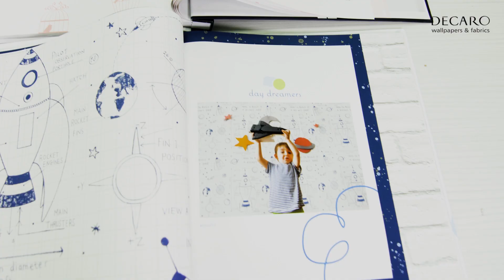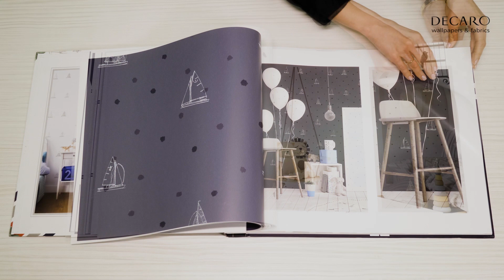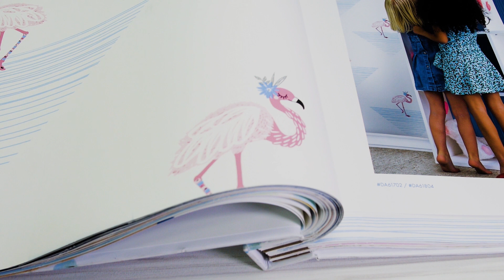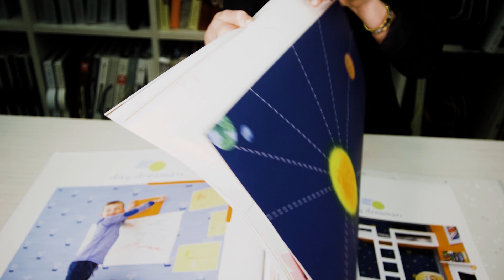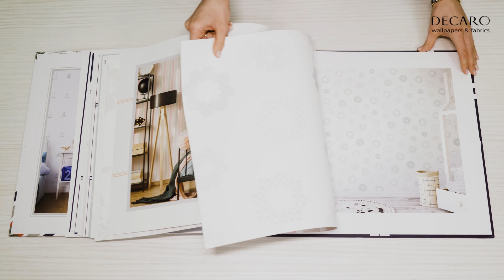Детские коллекции от бренда ARCHITECTOR Little Genius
ARCHITECTOR Little Genius – самостоятельная детская линия дизайнерских обоев, принадлежащая бренду премиум класса ARCHITECTOR, заслужившего доверие и признание дизайнеров и архитекторов Европы, и России.

Детские коллекции Kinsley и Day Dreamers разработаны исключительно для интерьеров детских комнат, поэтому ориентированы на мальчиков и девочек от 0 до 14 лет.

Совершенно разные коллекции, объединение главной идеей – это взрослый подход к формированию не только вкуса, но и уникального стиля, основанного на исключительности, стремлении к независимости и самостоятельности, желании с самых юных лет быть незаурядной личностью.

Детские коллекции вобрали в себя не только творческие каноны, а так же традиции и высокие стандарты качества бренда ARCHITECTOR.

Шоу-рум 115280, г. Москва, ул. Автозаводская, 21, к.1